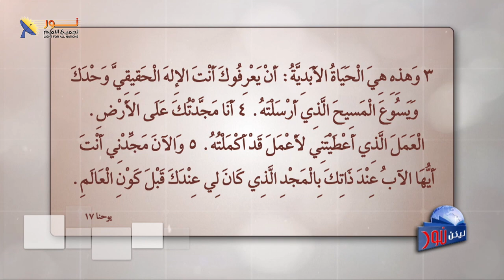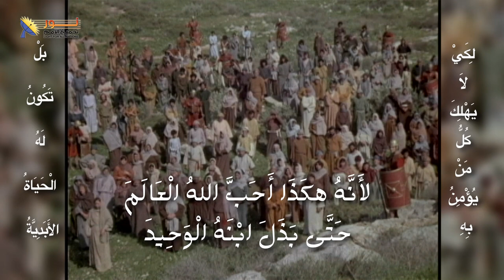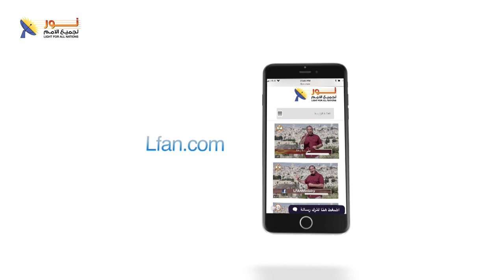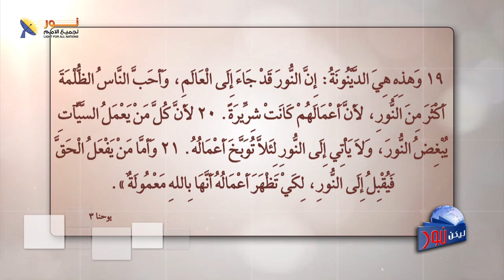ليكن نور - الحلقة ٦٠٦ - ما بين الزمنية والأبدية